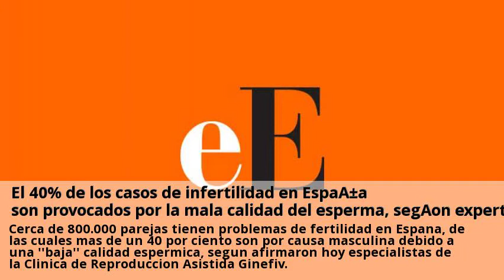Novedades IMSI tratamiento Badajoz Febrero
Los últimos avances en reproducción asistida ... - Noticias de Salud.  Consulta a clinicas de IMSI tratamiento online y gratis